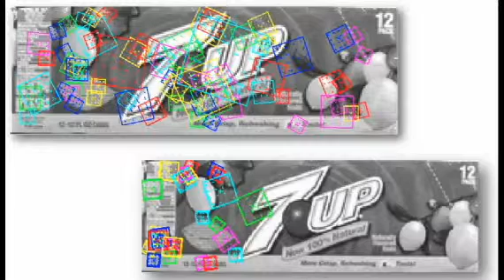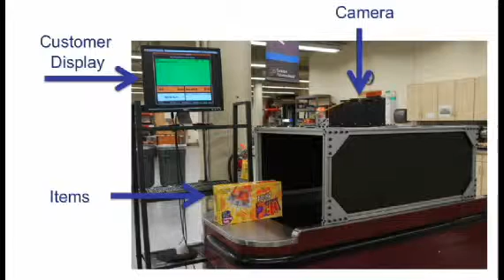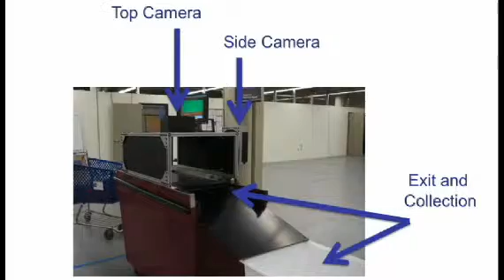TunnelHawk ViPR® (Visual Pattern Recognition) Demo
Evolution Robotics Retail demonstrates the power of their ViPR® (Visual Pattern Recognition) technology when applied to TunnelHawk, a tunnel checkout system that recognizes packaged retail products without having to see the UPC code.